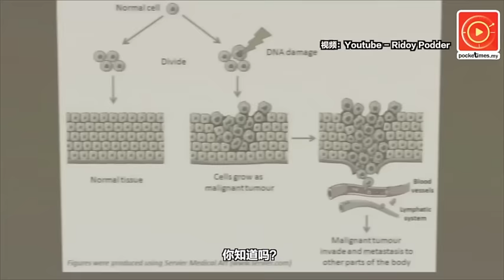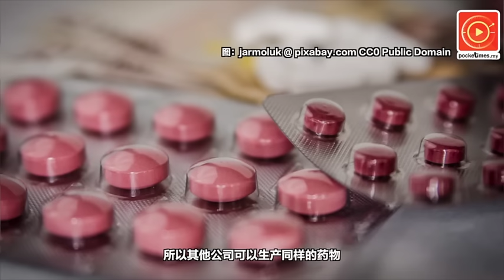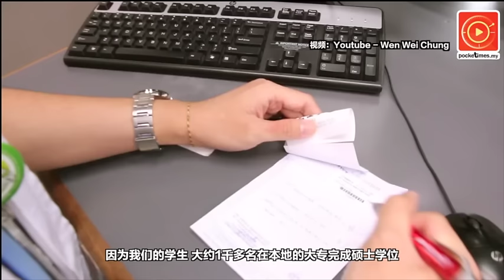医药拨款不够？卫生部有限资源中求变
卫生部将在近期内推出自愿医保计划，以提升大马医疗服务.